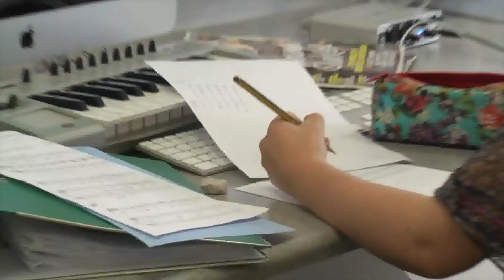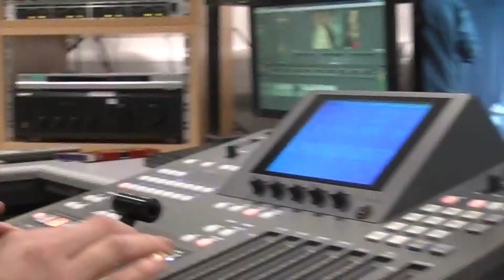Winstanley College - Promotional Video (First Version)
In September 2012 I went out to shoot a 5 minute video of the college. This is not the final version of the promotional video but it is one I am fairly happy with.
My taste in music is somewhat different, but U2's 'Beautiful Day' seemed appropriate for this project anyway.